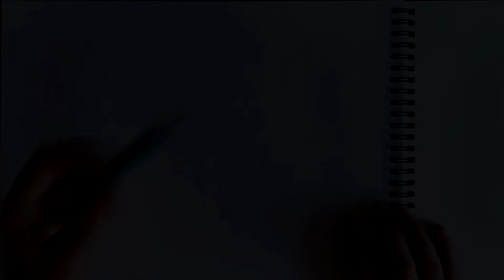TANJIRO ★ Pencil Sketches ★ Speed Draw ★ Demon Slayer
Speed paint Tanjiro Demon Slayer ^_^